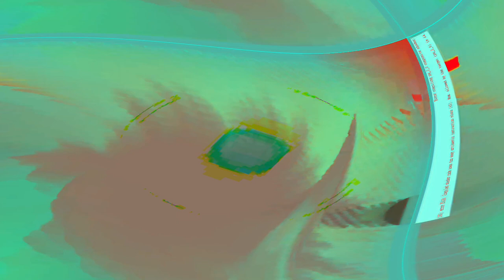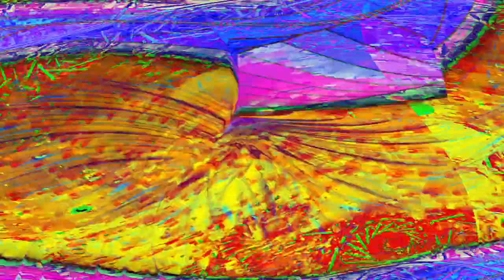[EPILEPSY WARNING] Movie 24 04 27 22h22m57s